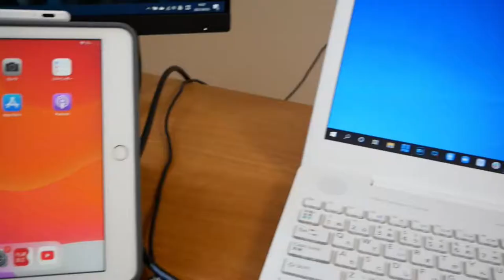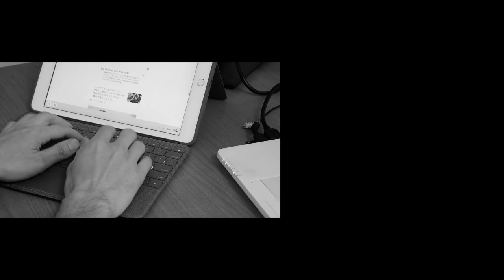知らないと困る？！iPhone動画撮影前にやっておきたい保存形式の設定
動画配信のための全５回の無料オンライン講座を無料プレゼント中！

これを見て実践すれば、動画配信が出来るようになります。

◆撮影機材
メインカメラ…Sony α7c
サブカメラ…Panasonic Lumix DMC-G8